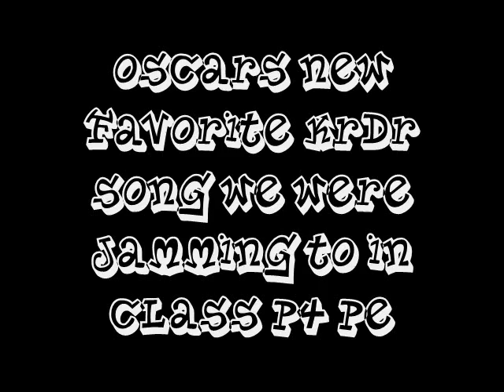*CRIME STOPPERS*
me and oscar singing our song CRIMESTOPPERS!